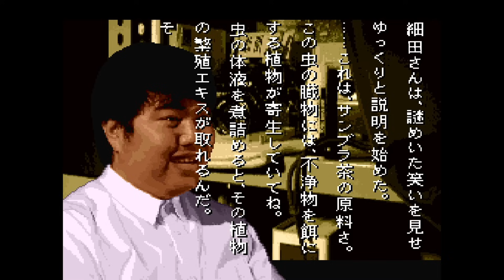#22【実況】SFC学校であった怖い話があんまり怖くなくなる実況【ゆうしゃ・レトロゲーム】